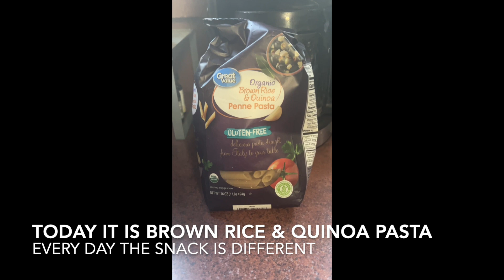Snack Time Secrets: What Our Chickens Love!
In this video, we share our snack time routine from snack preparation to the flocks' fun in eating our daily snack special. We also end the day with scrambled eggs, mainly for the roosters, but everyone gets a share of the treats.

The dynamics of each flock are very different depending on the rooster.  To read more about our rooster journey, visit our